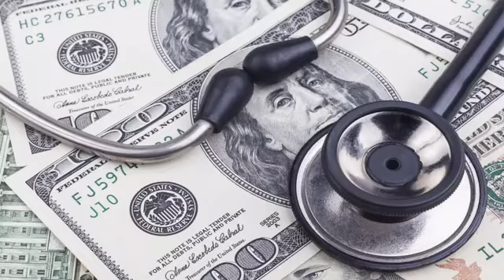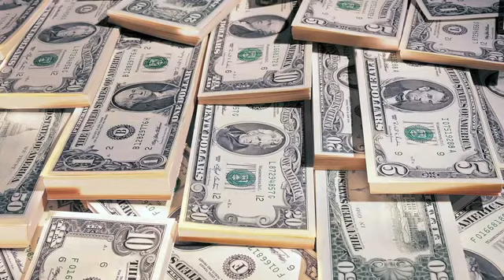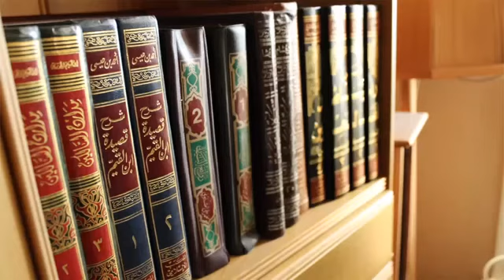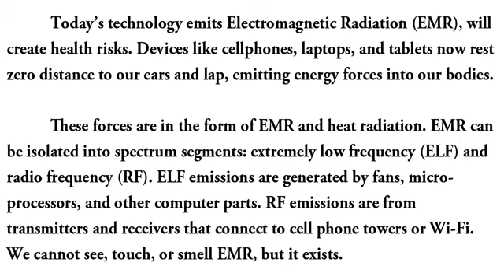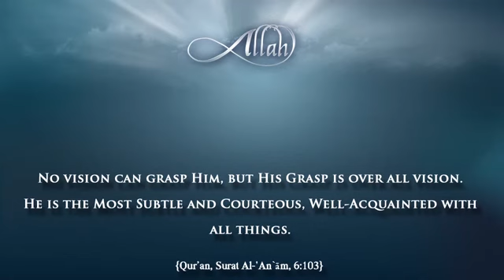Dajjal Women Coming To Rule Over Men